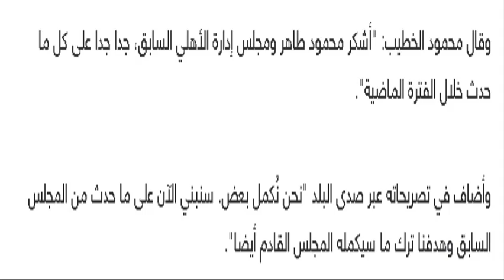محمود الخطيب يوجه رسالة إلى طاهر بعد الفوز برئاسة الأهلي